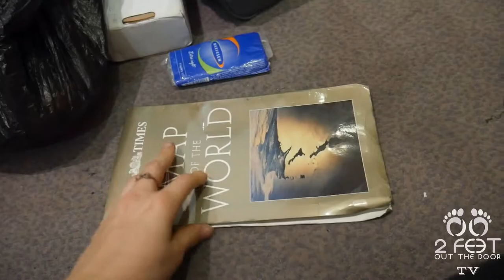TRAVEL VLOG: Bed Bug Infestation!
One of the worst things that could happen to travelers happened to us - TWICE! We got bedbugs!

We documented it the second time for this video. Watch as we struggle with the realization that we have an infestation on our hands and see how we deal with it!

For more information on how to recognize bedbugs and how to deal with them while traveling check out the blog post: